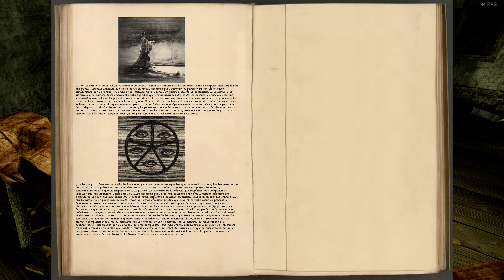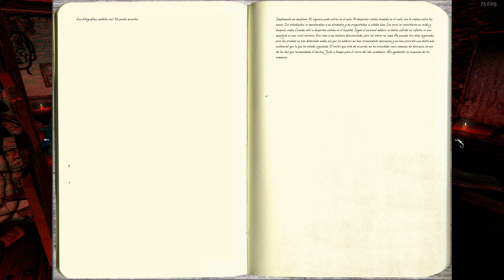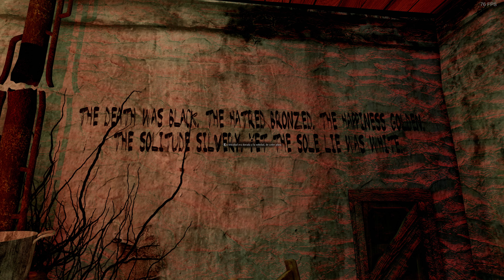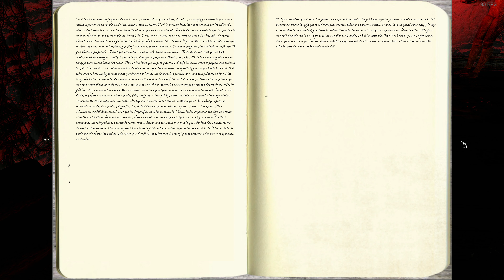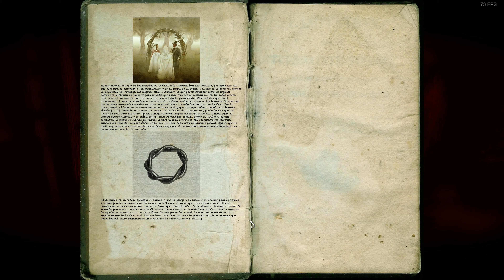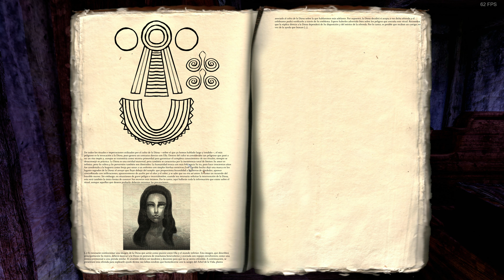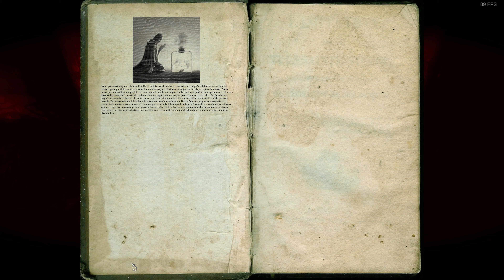ANNA - EXTENDED EDITION - RUN 2 (4K60)